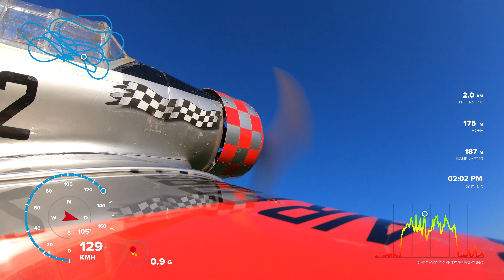Vize fliegt Texan mit Telemetriedaten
Höhe stimmt nicht. Der Platz ist genau 100 Meter hoch über Null.